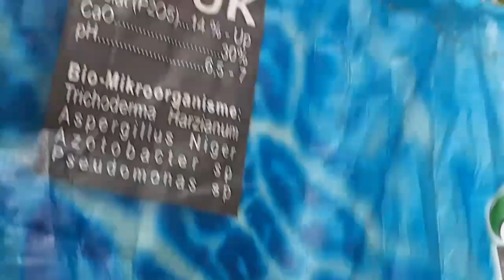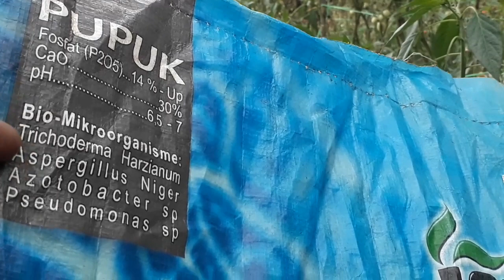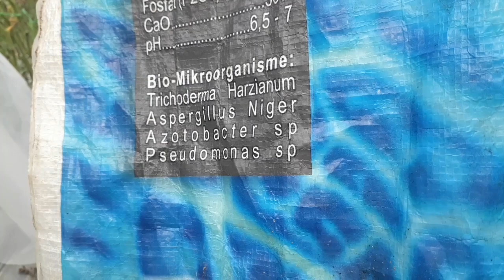part 9 cmk slim.cara aplikasi pupuk biofospat yg baik dan benar untuk cabe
salam satu propesi petani nusantara
baik teman2 petani kali ini kita bahas cara menggunakan pupuk biofospat yg baik dan benar,pupuk kocor untuk cabe
kita bahas cara aplikasi pupuk biofospat dimana pupuk bio pospat ini memgandung unsur hara calsium dan pospat serta didlm pupuk ini terkandung microorganisme yg baik untuk perakaran tanaman cabe..
jangan salah menggunakan pupuk biofospat ini simak video selanjutnya